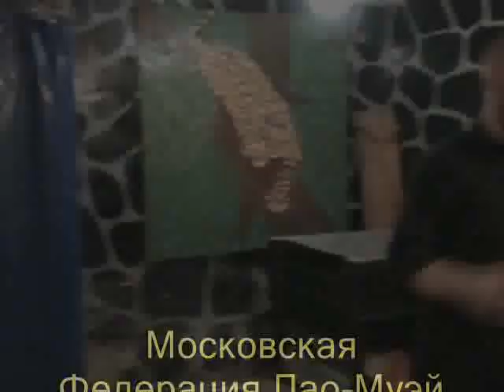Семинар по работе с ножом